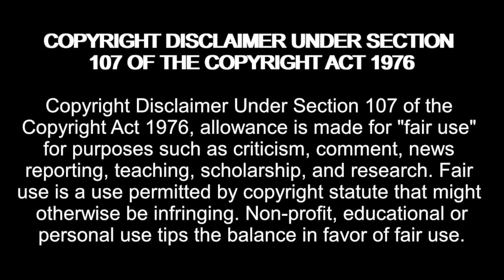Shekinah Rejects her Friend for a Control Freak! 90 Day Fiancé: The Other Way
Amazon Wishlist:

madziemedia

90 Day Fiancé,
90 day fiance,
tlc 90 day fiance,
90 day,
tlc,
90 day fiance the other way,
90 day fiance the other way full episodes,
90 day fiance reaction,
reaction,
reacting to,
reacting to 90 day fiance,
90 day fiancé,
90 day fiance full episodes,
reality tv,
shekinah 90 day fiance,
yohan 90 day fiance,
90 day fiance yohan and daniele,
90 Day Fiance The Other Way Season 5 Episode 8,
90dayfiance,
90daysfiancé,
90daysfiancé full episodes,